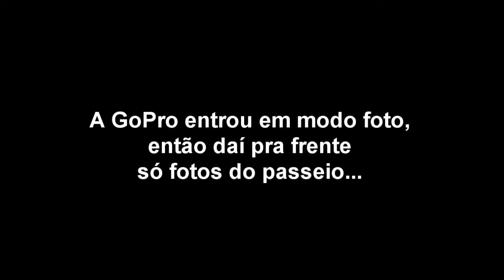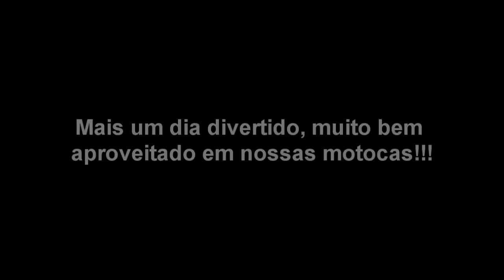Trilhas no Embu [HD]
Fazendo trilha no Embu, no segundo dia de 2012. Foram TTRs, KX60, KX250, XT225, WR450F, TDR180, XR200...
DATA: 02/01/2012